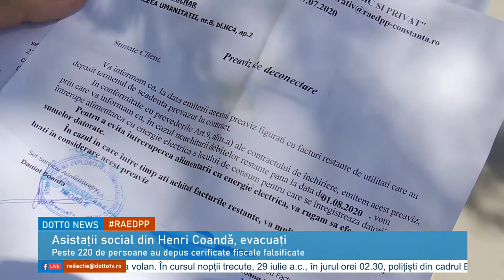Asistații social din Henri Coandă, evacuați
Locuitorii din cartierul social Henri Coandă au intrat din nou în atenția autorităților locale! Peste 220 de persoane au depus certificate fiscale falsificate, astfel că RAEDPP a început deja evacuarea unora dintre locatari. O parte dintre ei au rămas să își plătească din datorii în speranța că nu vor fi evacuați, pentru că nu au oricum unde să găsească un alt adăpost.